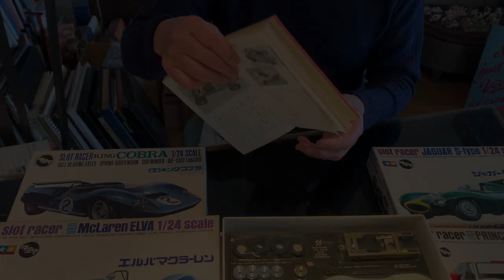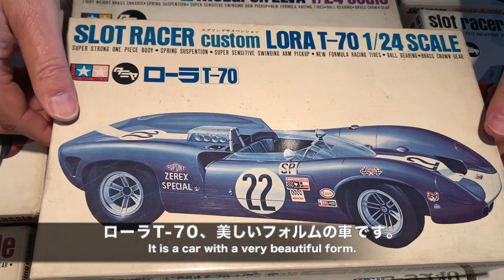タミヤ製のスロットカー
今日のYouTubeは横浜の事務所より
タミヤ製のスロットカーをご紹介します。
「エルバマクラーレン」と「ローラT-70」です。
タミヤ製は後期になるとスプリングサスペンションを
搭載したシャーシのモデルを発売し、
サーキット場では圧倒的な速さで大人気モデルとなりました。
子供以上に大人もハマったスロットカー、
この動画をみて懐かしさが蘇る人も多いのではないでしょうか？